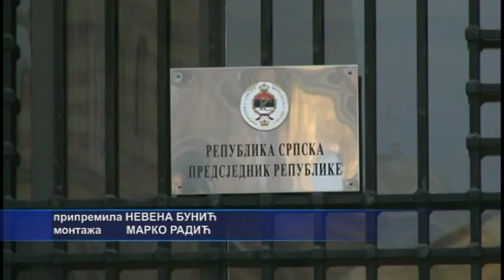Reakcije na odluku Ustavnog suda BiH i prekid rada u institucijama 13 2 2020